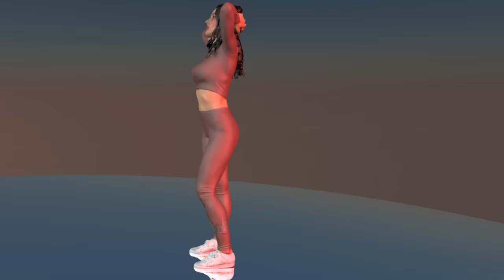MARIA YURKO COLLECTION 2016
DESIGNER - MARIA YURKO
DOP - ILUXA PETROW
MODELS - BRAIN / BARBARASHIK / MARIAYURKO / LIANA / YARTSEVA1321 / KULIKUSHAA